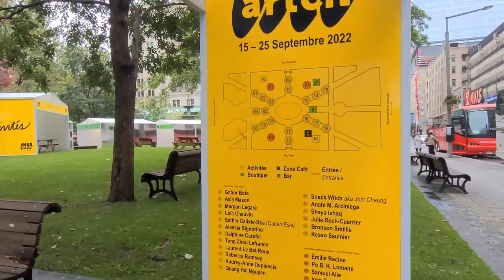Montreal Downtown streets and Sainte Catherine street Walking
19 September 2022